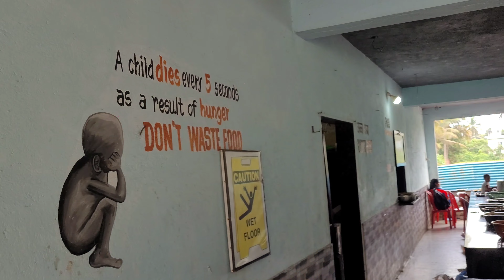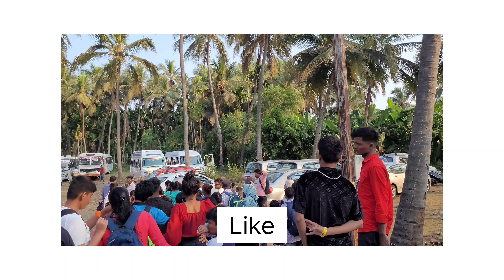D' Atlantis Resort - Virar | More Slide More Enjoyment🕺🥰 | Akash Shejale | This is sky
Free pikup & drop /discount/offer
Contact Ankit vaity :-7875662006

Note. copyright disclaimer under section 107 of the copyright act 1976, allowance is made for "fair use" for purpose such as criticism, comment, news reporting, teaching, scholarship and research. fair use is a use permitted by copyright statute that might otherwise be infringing. non-profit, educational or personal use tips the balance in favor of fair use.